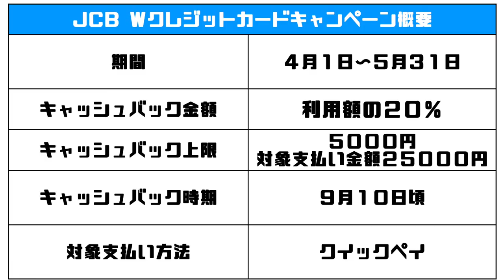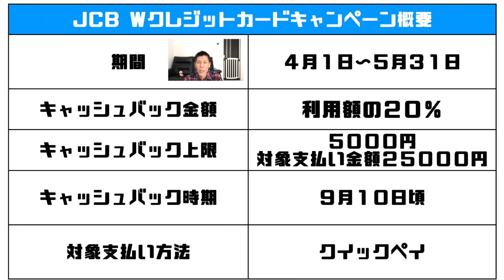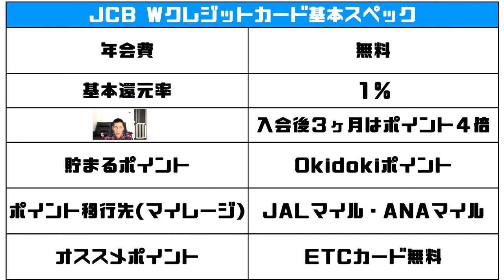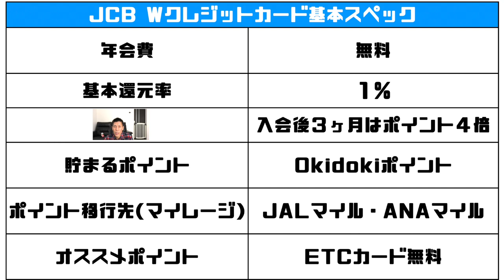【お得情報】JCBWクレジットカード２０％キャッシュバックキャンペーン解説!!ポイントサイトに案件あり！発行検討される方はは早めに決断をオススメします！！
JCBWクレジットカード２０％キャッシュバックキャンペーン解説です！
また新しいクレジットカードのキャンペーン開始です！

・撮影機材

JCBwクレジットカードキャンペーンURL